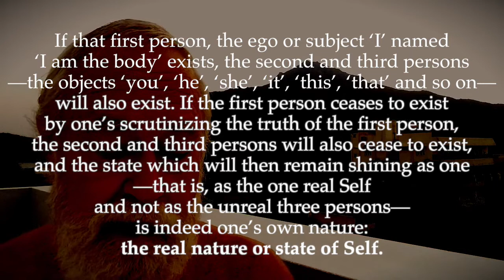Ulladu-Narpadu Verse 14: Real Self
"If the first person, the ego or subject named ‘I am the body’ exists, the second and third persons—the objects , ‘you’, ‘he’, ‘she’, ‘it’, ‘this’, ‘that’ and so on—also will exist. If the first person ceases to exist by one’s scrutinizing the truth of the first person, the second and third persons will cease to exist, and the state which will then remain shining as one—as the real Self and not as the unreal three persons—is indeed one’s own nature: the real nature or state of Self."

The first person mentioned in this verse is the mind or ego, the feeling ‘I am this body’, which is the knowledge that knows many objects – the knowledge which was said in the previous verse to be ignorance and unreal. The second and third persons are the many objects known by this first person, ‘I’. These second and third persons, the known objects, can seemingly exist only if the first person, the knowing subject, seemingly exists. But if one keenly scrutinizes the truth of the first person in order to know (‘Who am I?’), the first person will be found to be truly non- existent, and hence the second and third persons known by it will cease to exist. The state which remains after all the three persons have thus ceased to exist, alone is the true state of Self, one’s own real nature, which shines as one undivided Whole, devoid of both the knowing subject and the known objects.